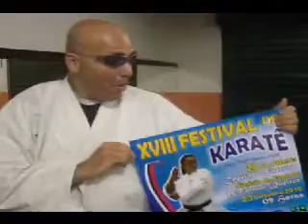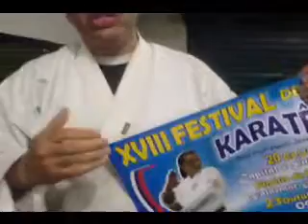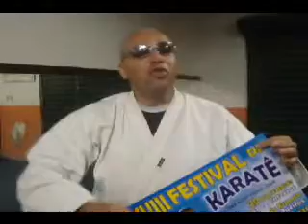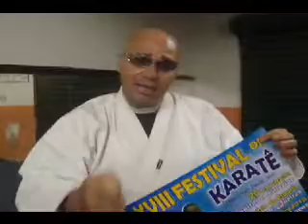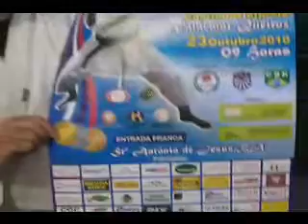CQC de SAJ - XVIII Festival Karatê - Santo Antonio de Jesus - Ba 21/10/10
Nesse vídeo, Marcio Piropo, o CQC-Saj fala do XVIII Festival de Karatê a  ser realizado em S.A. de Jesus, no dia 23.10.10; enaltece a importância do esporte; discorre sobre o estágio do Karatê no município e agradece a Dilson Machado e Zé de Dega pelo que ele representa no esporte, graças a esses dois abnegados.